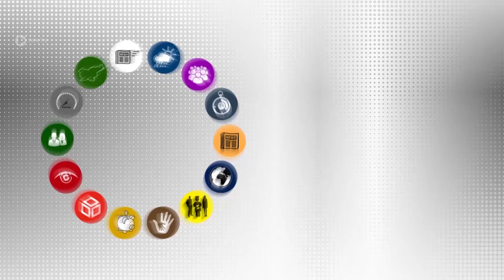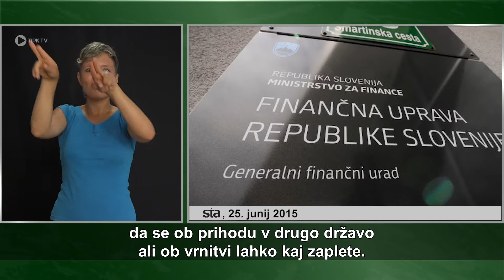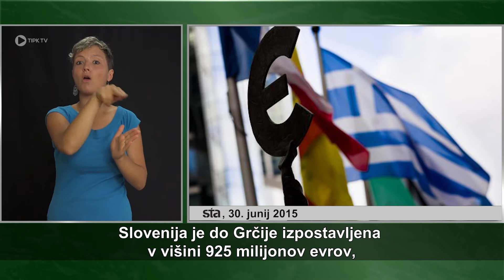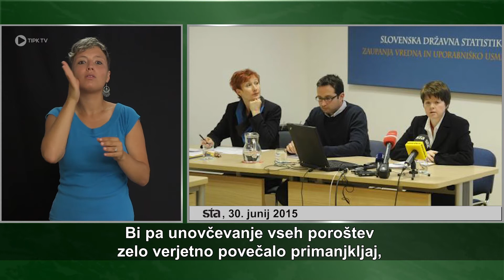Rubrika »Politika« - 70. del